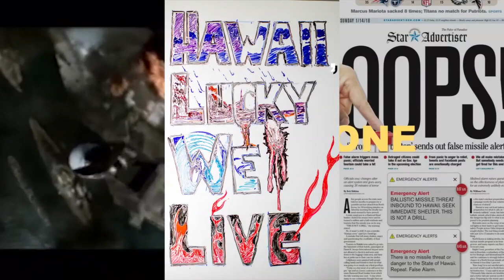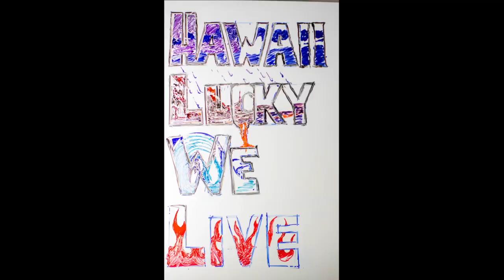Hawaii, Lucky We Live: that one time we almost died by ballistic missile -- OFFICIAL TRAILER!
Hawaiian Ryan of @samandryanshow on @939beat @iheartradio in association with @bkrvlogs collects reactions from Hawaii residents about the "False missile Threat" of January 13th, 2018, that Saturday morning when we all got "the text"...
"BALLISTIC MISSILE THREAT INBOUND TO HAWAII. SEEK IMMEDIATE SHELTER. THIS IS NOT A DRILL."
Reactions from Hawaii's own:
Andy Bumatai, Frank Delima, Guy Hagi, Michael W. Perry, Rick Hamada, Sam the Man, KreyZ Oshiro, Kaleo Pilanca, Jimmy DaGeek Bender, Jennifer Robbins, Makua Rothman, Yancy Medeiros and Eli-Mac.
Half of the KCC Farmer's market was Japanese tourists who didn't get "the text", what did they do?
Hawaiian Ryan talks to Audrey, the 9 year old girl who went in the "storm drain".
What did Frank Delima order at Anna Miller's when he thought it was his last meal?
Andy Bumatai tells his wife how to die properly.
=P
It's basically a conversation about those "scary AF 38 minutes when Hawaii thought it might die by nuclear missile", which includes some side action stuff like "the Japan False missile scare" 2 days later, the "false tsunami threat" on the East Coast 17 days later, and debates on what the legal standpoint should be on "housing strangers" in the event of an actual nuclear missile.
Hawaii, Lucky We Live!
Hawaiian Ryan Productions, 2019